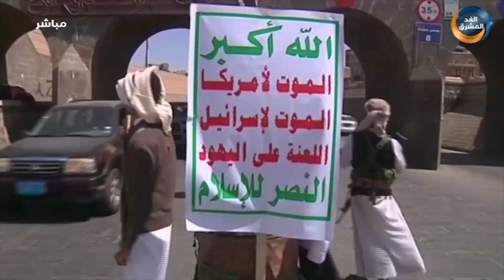موجز أخبار الثانية مساءً | حملة "سيوف حوس" تحرر آخر مواقع القاعدة شرق مديرية مودية بأبين(28 سبتمبر)